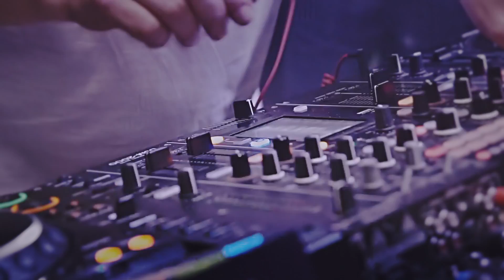Gummibärchen Revival Party Video 02 12 16